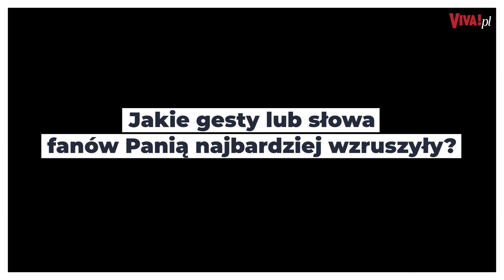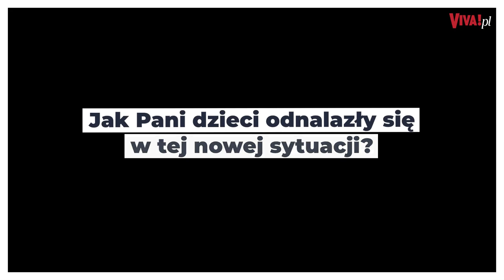Tak zmieniło się życie Alżbety Lenskiej po chorobie....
Gdy dwa lata temu w przerwie spektaklu Alżbeta Lenska straciła przytomność, nie podejrzewano nawet, że w jej głowie pękł tętniak... Jak dziś wygląda życie aktorki? | Więcej